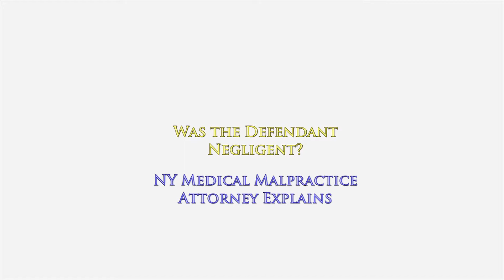Jury Question #1: "Was the Defendant Negligent?" New York Medical Malpractice Lawyer Explains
Jury Question #1: "Was the Defendant Negligent?"

In every civil lawsuit involving an accident matter, a medical malpractice matter or a wrongful death matter that goes to verdict, the jury must answer a series of questions in order to reach their final verdict.

The first question they will be asked is “Was the defendant negligent?”

You should know that the defendant is simply the person whom you have sued. The person who brings the lawsuit is known as the plaintiff.

The word defendant only refers to the person who is being sued.

What is negligence?

At the end of the trial the judge actually gives the legal definition to the jury. In its most basic form, negligence simply means carelessness.

So let's put that legal question into a simple everyday question...

Was the person you sued careless?

If this is a medical malpractice case and you sued your doctor, then the judge will give the jury the definition of medical negligence.

It really comes down to whether your doctor violated the basic standards of medical care. During your trial various medical experts will have testified about what the standards of care required in this case.

It will be up to a jury to determine whether we have shown that we are more likely right than wrong that what we are claiming is true.

You should also be aware that the jury does not need to sit there for weeks on end trying to make absolutely sure that what we have claimed is true.

Instead, we need only show that we are slightly more likely right than wrong that what we are claiming is correct.

If the jury determines that the person or company you have sued was not careless, that ends the case right there and then. In that instance, the injured victim receives no money to compensate them for their injuries.

On the other hand, if the jury determines that the person you sued was in fact careless or negligent, then they must go onto the next question.

To learn more about how accident & medical malpractice cases work in the state of New York, I encourage you to explore my educational website, ‪